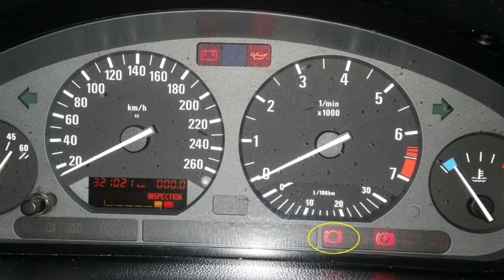🚗como saber si el TESTIGO de DESGATE de PASTILLAS de FRENO SIRVE🚗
El testigo de desgaste de las pastillas de freno es un sistema diseñado para alertarte cuando las pastillas de freno están desgastadas y necesitan ser reemplazadas. Si deseas verificar si el testigo de desgaste de las pastillas de freno está funcionando correctamente, puedes seguir estos pasos:

1

Localiza el testigo de desgaste:

El testigo de desgaste suele estar ubicado en la pastilla de freno o en el conjunto del freno. Puede ser un cable metálico o una pequeña pieza de metal.

2

Inspecciona visualmente el testigo de desgaste:

Observa si el testigo de desgaste está intacto y no presenta signos evidentes de daño o rotura. Si el testigo de desgaste está dañado, es posible que no funcione correctamente y necesite ser reemplazado.

3

Verifica la conexión del testigo de desgaste:

Asegúrate de que el testigo de desgaste esté correctamente conectado al sistema de frenos. Si hay alguna conexión suelta o desconectada, podría afectar la funcionalidad del testigo.

4

Prueba el testigo de desgaste:

Para probar el funcionamiento del testigo de desgaste, puedes realizar una inspección visual adicional o realizar una prueba de conducción. Durante la conducción, presta atención a cualquier indicio de ruidos inusuales, chirridos o vibraciones al frenar. Estos podrían ser signos de desgaste de las pastillas de freno.